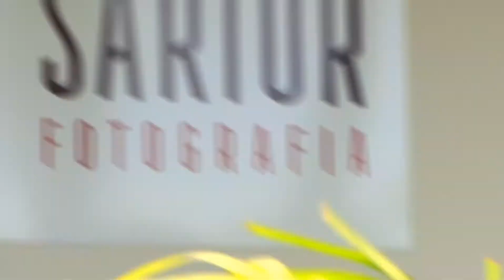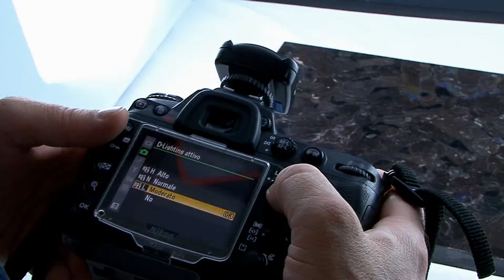Sartor Fotografias Final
Claudio Sartor, 43 anos, radicado no Brasil há 8 anos
Nascido na cidade de Valdobbiadene Treviso  Italia.
Trabalhou em varias agencias em  Milão,Itália .Especializado em fotografia digital de moda ,foi premiado 24 vezes  na Europa.No Brasil, venceu a fase municipal do Mapa Cultural da cidade de São Paulo e também finalista na fase regional.
Atualmente reside em São José do Rio Preto, cidade do interior do Estado de São Paulo, com população aproximada de 500mil habitantes, onde fundou a empresa, Sartor Fotografia . Além de gestar esta empresa Foi contratado pelo período de 2007 até Outubro 2010, pela Empresa de Publicidade Rio Preto Ltda,que edita o Diário da Região , jornal com tiragem acima de 23 mil exemplares nos dias úteis, auditados pelo IVC, sendo o jornal de maior tiragem na região. Circula em 97 municípios da região.
O Diário edita também a revista  Vida & Arte , encartada mensalmente no jornal, e de significativa vendagem em bancas , com editoria própria na qual o editorial de moda era de responsabilidade de Claudio Sartor,  nos últimos 3 anos . A partir desse período ocorreu significativa evolução  quanto a qualidade  fotográfica  e  criatividade. Sartor  aplicou na revista sua experiência  européia,  aliada a um perfeccionismo que lhe peculiar. Alem de responsável pela editoria de moda da Revista Vida & Arte,  também  é fotografo de anúncios  comerciais  de empresas  cujo target são clientes sofisticados .
Em 2008 viajou a Portugal, Espanha, França e Itália, juntamente com a jornalista Cecília Demian, como enviados especiais para a realização de matéria veiculada em  suplemento  especial * Santa Europa*, reportagem que culminou com uma premiação internacional.